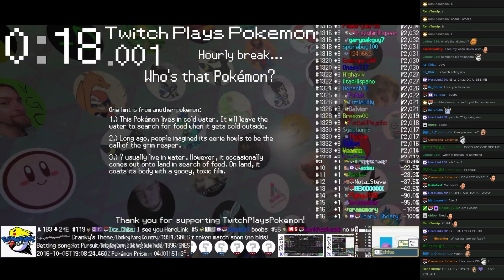Twitch Plays Pokémon Battle Revolution - Match #59837